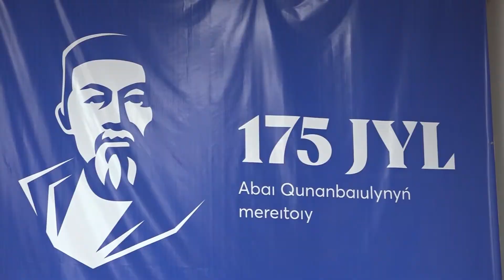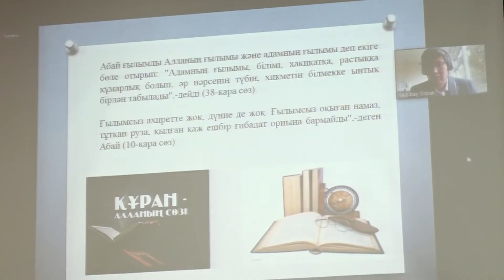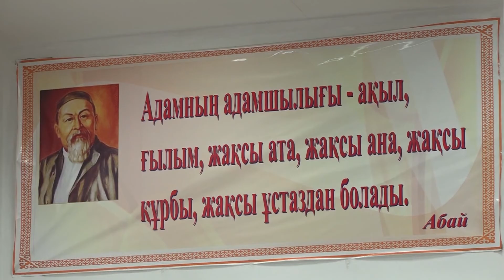Абай мұрасы жастар және интеллигенция